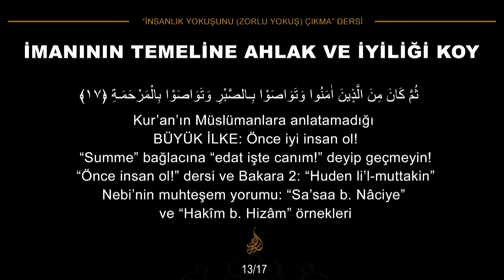İyi İnsan Olmanın Sonuçları (Siret'ül Kur'an 63. Dersten)